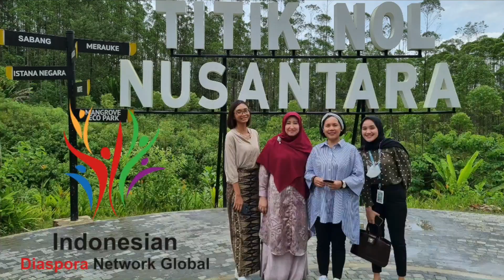Diaspora Mengenalkan Bahasa Inggris di SDN 014 Sepaku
BUKU JENDELA DUNIA, Indonesian Diaspora Network Global
Desa Pemaluan, Sepaku, IKN, Kalimantan Timur.
Ketua rombongan:
Lusie Susantono - Sekjen IDN Global 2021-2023

08 Maret 2023